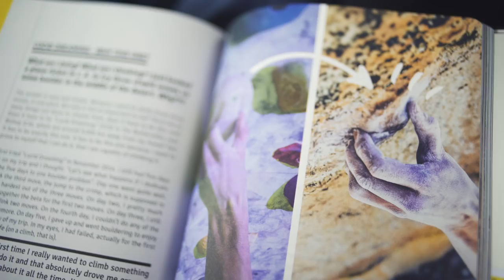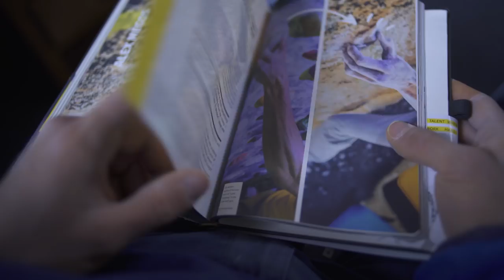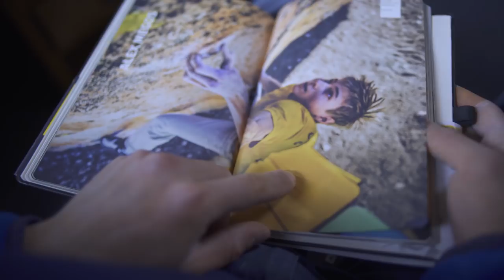Training For The Crux With Alex Megos: Mental Training Part Two | Climbing Daily Ep.1049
Today is Part Two of our training series with Jerry Moffat and Cafe Kraft. With the help of Alex Megos we look at how to train for a specific climbing project. It's all about re-creating those crux moves...